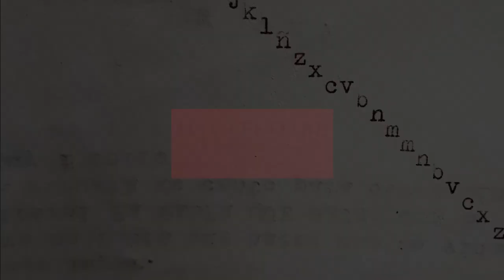Invitación Máquinas de escritura en Querétaro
Máquinas de escritura es un ejercicio curatorial itinerante que transmuta cada vez que se presenta. En esta edición especial para el Hay Festival se enfoca en las prácticas de escritura surgidas en entornos digitales con algunos antecedentes que se remontan a la prehistoria digital.

La exposición es resultado de las investigaciones desarrolladas en el proyecto de E-Literatura del Centro de Cultura Digital, en donde por medio de laboratorios colectivos se generan escrituras y prácticas experimentales.

La exposición estará abierta desde el 01 al 09 de septiembre en la Galería Libertad, en colaboración con el Hay Festival.